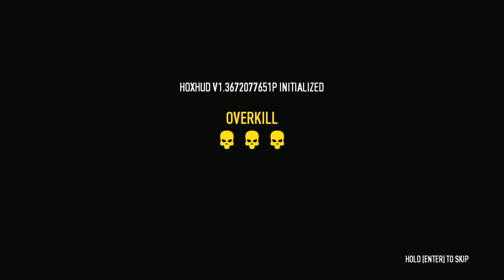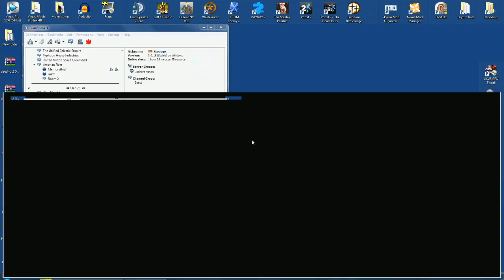Payday 2 : Hotline Miami EPIC FAIL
30th Spetember 2014